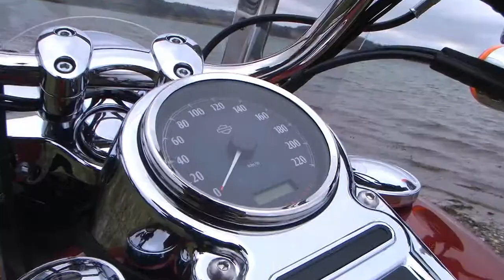Harley Davidson Dyna Switchback FLD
Harley Davidson Dyna Switchback FLD - Harley Davidson Dyna Switchback FLD#45_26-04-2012 - Se mere her